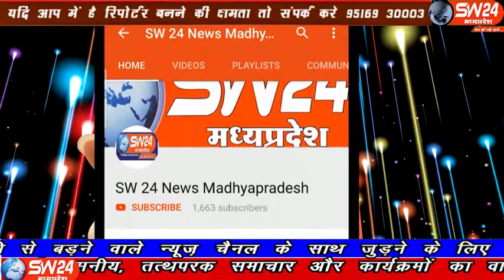sw24news sanawad, 07.01.2020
खरगोन जिले के सनावद नगर के वार्ड क्रमांक 7 और 8 में नदी किनारे स्थित मीट मार्केट को उक्त स्थान से हटाने के लिए महिलाओं ने पिछले महीने नपा विभाग को एक आवेदन दिया था सनावद से प्रभु दोगाया की रिपोर्ट#sw24news sanawad